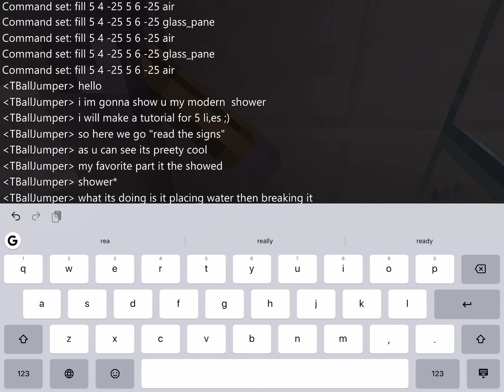My modern shower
5 likes = 1 tutorial